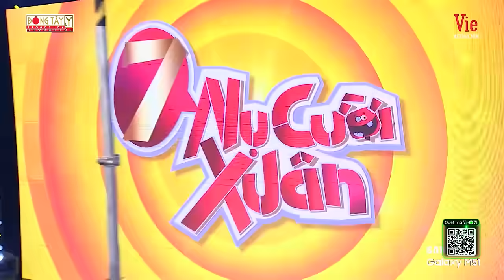Nọc Nọc "xí hổ" vì những lần tâm cơ ĐÁNH LÉN ông chú nhưng lại gặp QUẢ TÁO NHÃN LỒNG ngay lập tức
Hơn thua không nổi, ông chú uất hận HÙ DỌA đòi phạt cả ekip khiến Nọc Nọc "KHỐN ĐỐN"